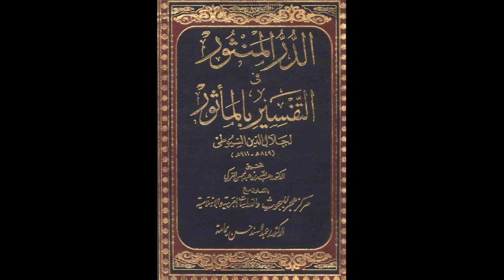الدر المنثور في التفسير بالمأثور للإمام السيوطي | الدرس رقم 76 | عبد الرحمن عمورة